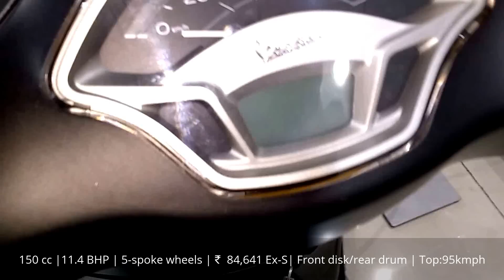Vespa VXL 150 Black mate |Showroom Walk around | Specifications | Price & Top Speed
Price:84,641(ex-showroom) top speed: 95Kmph

Colour me vibrant!
Colour the town in 5 different shades of Vespa and leave a stylish impact wherever you go.

Power-Packed Style
The New Vespa VXL 150 has now been powered up with a 150 cc engine. With 11.6 PS power @ 7000 RPM, you’ve got an unbeatable scooter.

Innovative Appearance
New Vespa VXL has a unique design with a V-shape grill to complement its sleek cast.

Comfortably Elegant
Rider-friendly seats provide supreme comfort and space for a leisurely ride around town.

Ahead of the Curve
With broader tyres and a curved bodywork, ride the all new VXL 150 wherever its robust 5-spoke wheels take you.

Digitally Savvy
Premium speedometer, well-positioned warning lamps and Digital Fuel indicator, promise an easy ride.

Effortless Ride
The edgy design and sturdy support gives the rider a smooth riding experience and effortlessly makes heads turn.

Accessories
Complimentary accessories with the 150cc Vespa range.